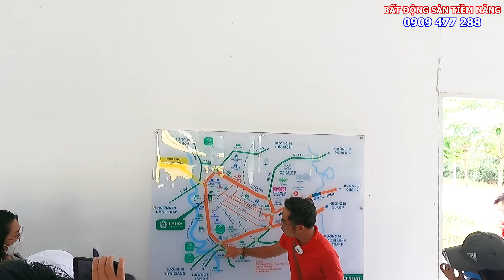Phân tích cơ sở hạ tầng kết nối bất động sản khu Tây Long An | Phước Sửu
- GIỚI THIỆU DỰ ÁN VIETUC VAREA BẾN LỨC LONG AN
Tên dự án: VietUc Varea
Vị trí dự án: Số 30, Tỉnh Lộ 830, Thị trấn Bến Lức, Xã Lương Hòa, Huyện Bến Lức, Tỉnh Long An
Chủ đầu tư: Công ty TNHH Công Thương Nghiệp Thịnh Hưng
Đơn vị phát triên dự án:Thịnh Hưng Holdings
Đơn vị phân phối: DanhKhoiReal.VN
Quy mô dự án: 20,55 ha
Mật độ xây dựng: 48%
Loại hình sản phẩm: Đất nền Nhà phố & Biệt thự
Tổng số lượng nền: 1.290 nền
Diện tích phân lô từ: 90 – 150m2 /nền
Hình thức xây dựng: Nhà liên kế, xây dựng từ 2 – 4 tầng
Pháp lý: Đã được phê duyệt quy hoạch 1/500, đã có giấy phép xây dựng, sổ riêng từng nền
VỊ TRÍ DỰ ÁN VIETUC VAREA BẾN LỨC LONG AN
Vị trí Dự án Việt Úc Varea nằm ngay trên Mặt tiền đường DT824 – Vành đai 4, Xã Lương Hòa, Huyện Bến Lức, Tỉnh Long An. Dự án còn nằm rất gần với đường Cao tốc Bến Lức – Long Thành – Dầu Giây đang thi công rầm rộ và dự kiến hoàn thành trong năm 2020. Đường cao tốc Bến Lức – Long Thành này kết nối trực tiếp vào Đường cao Tốc Sài Gòn – Trung Lương tại huyện Bến Lức,chính vì thế mà Dự án VietUc Varea sẽ vô cùng thuận tiện khi di chuyển về Khu đông Tp.HCM & về Miền Tây thông qua 2 tuyến cao tốc này.
- Cách Đại Học Tân Tạo, Tân Đức, Đức Hòa, E.City Đức Hòa Long An:12,5km
- Cách Vòng xoay An Lạc, Bình Tân: 26km
- Cách Chợ Bến Lức, TT. Bến Lức, Bến Lức, Long An: 10km
- Cách Trạm Thu phí Cao Tốc Trung Lương – Bến Lức: 6,4km
- Cách Trường đua Happyland, Cầu Bến Lức, Thạnh Đức, Bến Lức, Long An: 12km
- Cách Trung tâm Bến Lức, Bến Lức, Long An: 10km
- Cách Khu Công nghiệp Vĩnh Lộc 2: 13,2km
- Cách KCN Lê Minh Xuân, Bình Chánh:26km
- Cách Công viên Đá Nhật – RinRin Park, Xuân Thới Thượng, Hóc Môn: 32km
Cách Công viên Văn hóa Đầm Sen, Số 3 Hòa Bình, Phường 3, Quận 11, Hồ Chí Minh: 33km

Nhạc được cung cấp bởi Vlog Nhạc Không Bản Quyền.
✔ Xem thêm nhiều dự án đầu tư nổi bật tại đây :
Trân trọng!